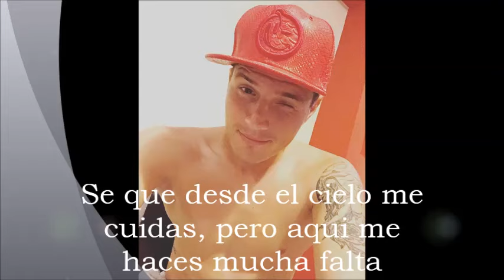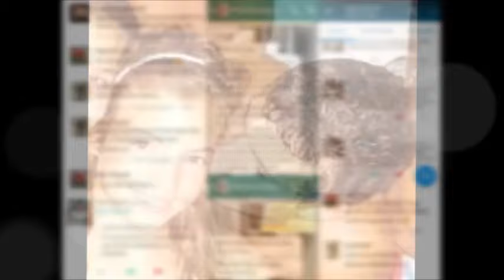Maximiliano Giusti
Para mi hermano con mucho amor♥
Te extraño y te amo tanto, gracias maxi por cuidarme SIEMPRE, por amarme TANTO,  GRACIAS POR TODO!! SIEMPRE JUNTOS, SIEMPRE.

Canción: Dharlyn Lobos - Mi angel guardian